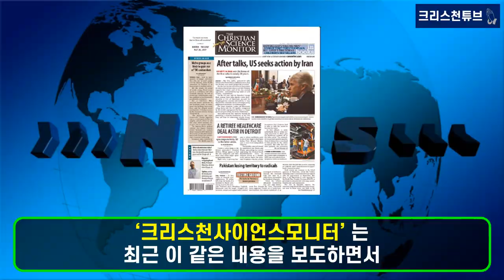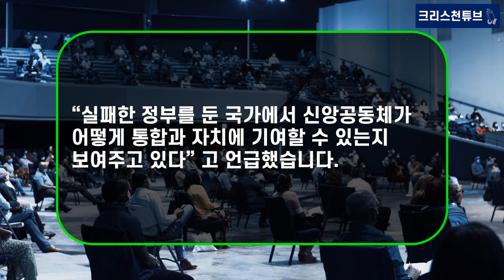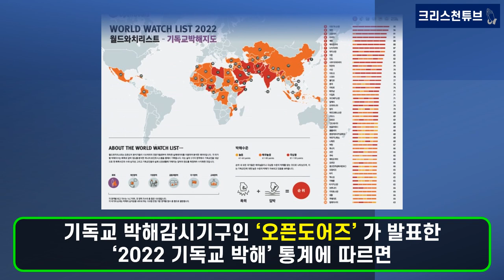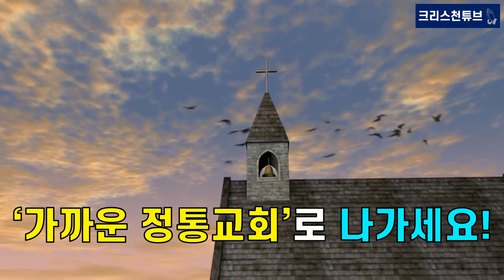[크리스천 튜브] ‘크리스천사이언스모니터’, '중국몽'에 빠진 독재자 스리랑카 대통령 몰아낸 ‘신앙의 힘’!